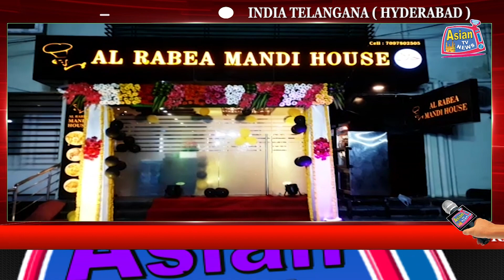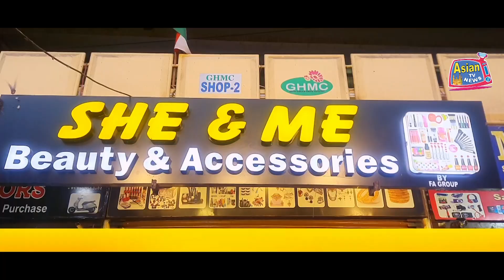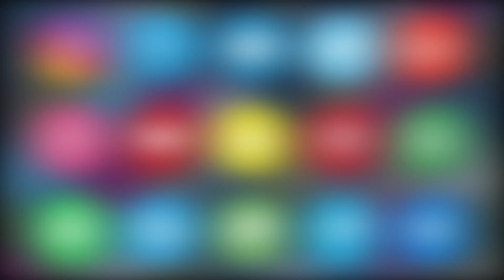GRAND OPENING OF AL RABI MANDI HOUSE AT PURANI HAVELI, HYDERABAD | ASIAN TV NEWS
GRAND OPENING OF AL RABI MANDI HOUSE AT PURANI HAVELI, HYDERABAD